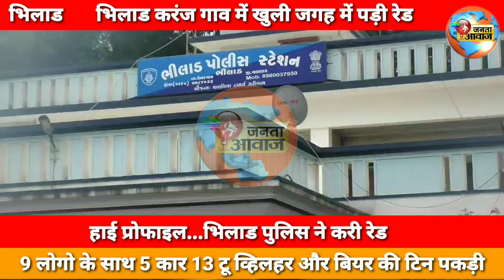Janta Aawaz भिलाड पुलिस ने करी रेड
भिलाड पुलिस ने करी रेड...9 लोग 5 कार 13 टू व्हिलर और शराब पकड़ी...ब्रेकिंग...ऑनली ऑन जनता आवाज